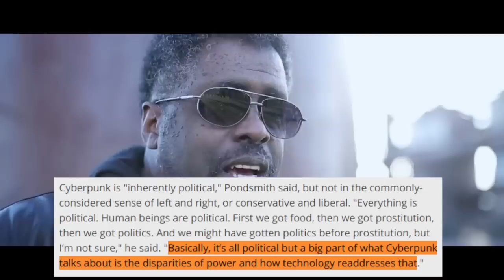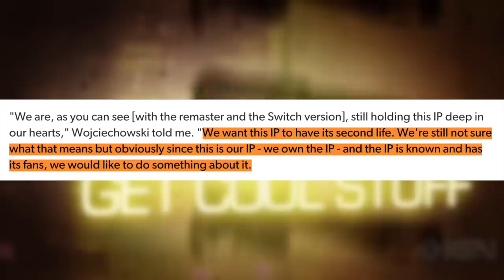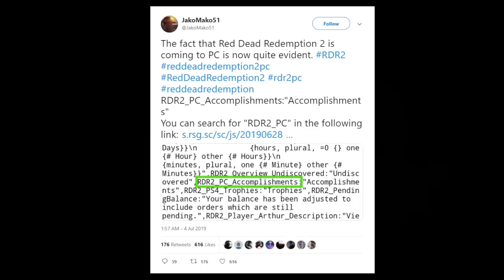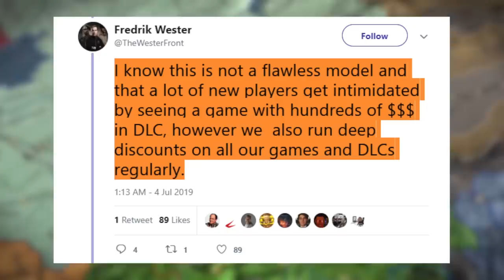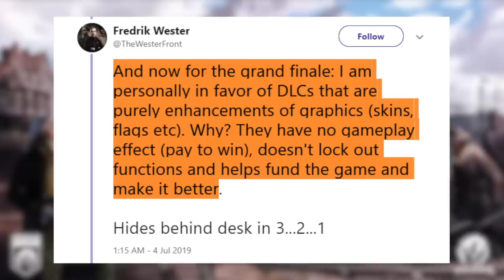Cyberpunk 2077 & The Outer Worlds Creators Talk Politics | Paradox Defends DLC Policy & More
Mike Pondsmith, Creator of the Cyberpunk World, and Leonard Boyarsky, lead designer of The Outer Worlds both have different ideas when it comes to Politics in video games. But what does having Politics in your game actually mean? Is there a right way to do it?
Also featured in today’s show - Paradox Interactive have been criticised in the past for their monetisation practices, yesterday they spoke out in defense of it. We also have a whole bunch of gaming news nuggets and a decent joke for a change.

Beech Horn
Not That Rob Lowe
Ghost0012
Robert Jarvis
Mathias Kranawetter
Lochlan

Sources
Politics in games -

PGG MERCH